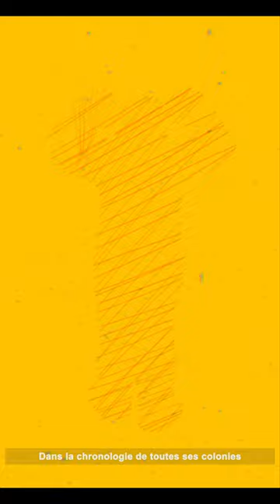Rocé - Tenir debout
Écrit et composé par Rocé
Mix & Mastering : Redeyes
Distribution : Modulor
Vidéo : Adrien Pavillard
Pochette : Tcho pour PANAGŌN

 - TENIR DEBOUT -
Où sont nos histoires on ne sait rien de nous
Des peuples sans mémoire deviennent des peuples de fous
On perd tout espoir on a que du dégoût
Couteau dans le cou il faut tenir debout

Stylés depuis des siècles on fait tourner le manège
On voit pas la recette de nos empreintes dans la neige
Ils ont cassés la chaîne pour pas que l’on se rappelle
Pour pas qu’on se souvienne qu’nos aïeux étaient balèzes

Nos histoires authentiques, un détail dans leur gros livre
Pour que l’occident vive toujours so fresh so clean
Et ce pays produit des tabous et des phobies
Dans la chronologie de toutes ses colonies

Les écoles nous mentent mal parce qu’elles veulent pas le scandale
Cherchent à faire du rentable mais la version est bancale
On efface nos histoires on garde au pire les hommages
Pour rendre plus honorable tout un empire colonial

Tous nos héros s’effacent, font pas parti du débat
Faut remplir nos mentales avec des âmes et des voix
Qu’on cite Abdelkader, Cabral ou bien Makeba
Harriet Tubman, Césaire ou Keita Soundiata

On laissera quoi aux gosses à part une vie de start-up
Des cagnottes, des hold-up, des ragots et des carottes
Aucune bonne intention, pas de projets d’sociétés
Cherche pas à protéger, cherche pas à s’autogérer

Tout l’monde s’est fait léser, on aimerait se référer
Aux frères et sœurs passés qui auraient pu nous léguer
Des rêves et des échos, de l’espoir et du bon sens
Tous nos acquis sociaux et nos rêves d’indépendance

On sait rien de nos contes, des combats qui les animent
Africains, immigrés et ouvriers pactisaient
Quand ils se trouvaient contre la face de l’impérialisme
Et pour s’organiser ils devaient fraterniser

Tout ça a disparu pour qu’on ne sache pas le faire
Nous on se tire dessus mais on était frères hier
Fille, fils, c’est triste mais il se passe rien d’bien
Si tu récites un récit qui n’est pas bien l’tien

Amilcar Cabral, Frantz Fanon, Titina Silla
Mohammed Maïga, Malcolm X, Paulette Nardal
Olympe de Gouge, Ruben Um Nyobé, Miriam Makeba
Kwame Ture, Sekou Touré, Adolfo Kaminksy
Ali la Pointe, Che Guevara, Ho Chi Minh
Võ Nguyên Giáp, Patrice Lumumba, Thomas Sankara
Angela Davis, Keita Soundiata, Emir Abdelkader
Marcus Garvey, Rosa Luxemburg, Solitude,
Cheikh Anta Diop, Bobby Sands, Aimé Césaire
Rosa Parks, Léon Gontran Damas, Francis Jeanson
Henri Alleg, Jean-Jacques Dessalines, Jean-Marie Tjibaou
Harriet Tubman, Funmilayo Ransome-Kuti
Assata Shakur, Germaine Tillon

Toutes les anonymes, tous les anonymes
Les mères, les pères, les cheikh, les sages
Les martyrs, les générations sacrifiées